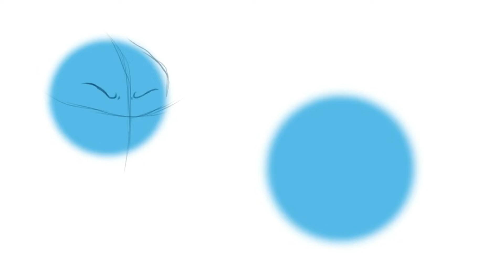Benchu v.s Draco werewolf forms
Werewolf Draco belongs to @DragoonoftheSun_Draco

Song: Updog Useless